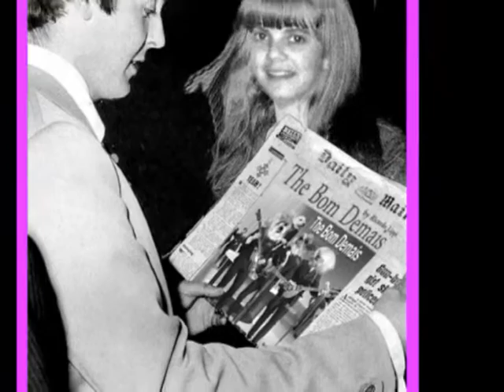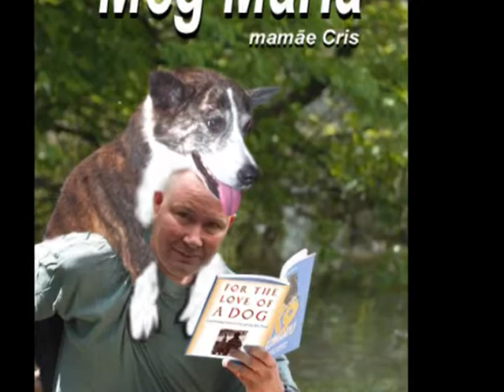Slide Show - Pet Bom Demais - N° 1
Rua Layr da Costa Rego, 281 - Jd Peri-Peri - São Paulo SP
Tels:
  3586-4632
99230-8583